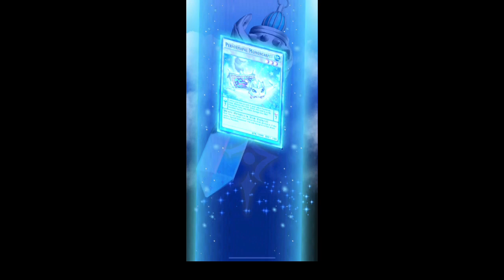Yu-Gi-Oh! Duel Links - Action Duel vs. Yuto